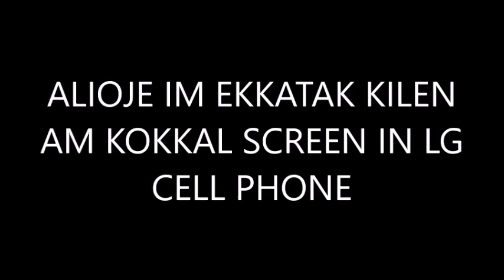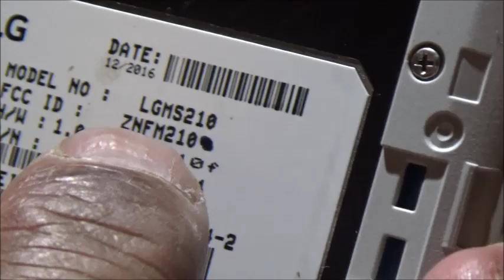JOUJ IM ALIOJ IM EKKATAK KILEN AM KOKKAL SCREEN IN LG CELL PHONE